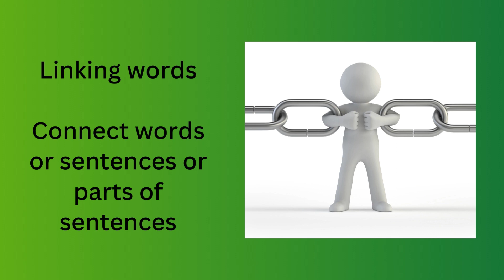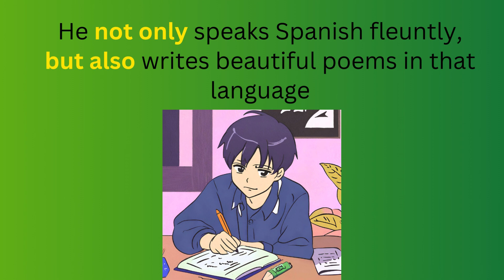English grammar 101: Conjunctions: Not only ... but also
Welcome to English grammar 101, your go-to destination for mastering the fundamentals of English grammar in an engaging and practical way. This channel is designed to make grammar not only easy to understand but also enjoyable to learn.

As an experienced English language enthusiast I understand the challenges of navigating the world of intermediate-level English grammar. My channel is dedicated to simplifying complex rules and concepts, ensuring that you not only grasp the basics but also apply them effectively in your everyday communication.

Learning grammar should be an exciting journey, not a daunting task. If you're a teenager, college student, or a young professional looking to boost your English skills, my channel is tailored to meet your needs. It caters to intermediate English learners, helping you bridge the gap between basic and advanced grammar.

Don't let grammar hold you back. Get ready to write, speak, and communicate with confidence!

Bonus: Blog Recommendation
To complement your YouTube learning experience, we recommend checking out this blog post:

It's a valuable resource to enhance your understanding of grammar and strengthen your language skills.